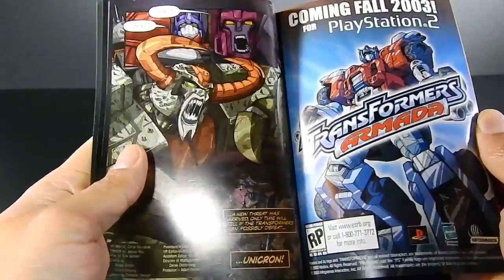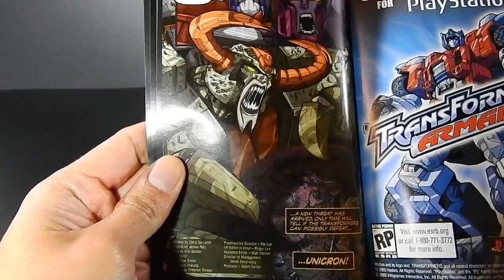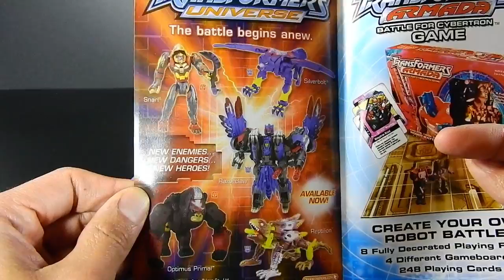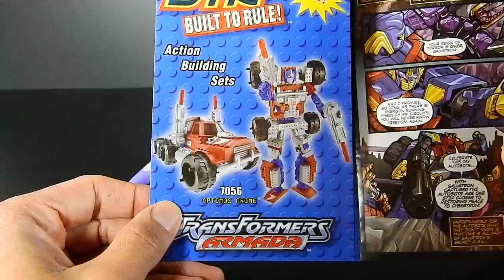Transformers Armada Skywarp & Thunderclash Minicon en español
Al principio renuente, pero después pude apreciar su belleza transformeril. Es como un Don Quijote pero sin las alucinaciones con su Sancho Panza Minicon.

Sound effects:
Source: YouTube Creation Tools